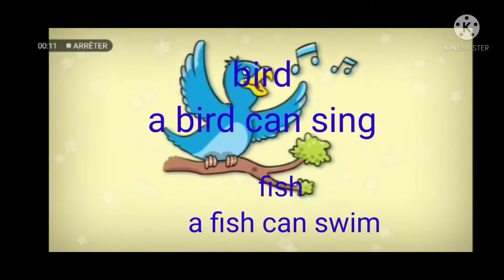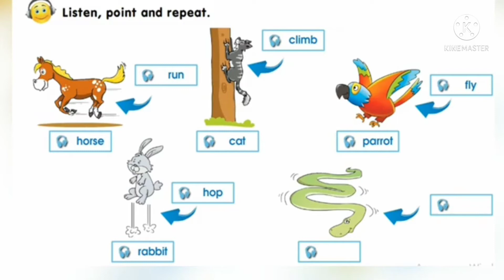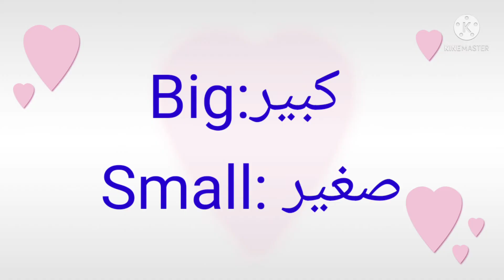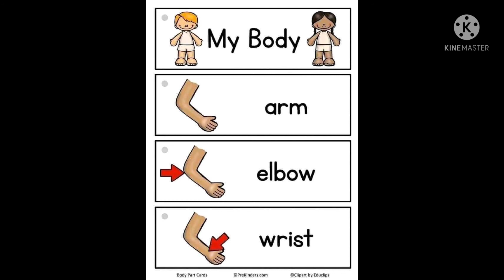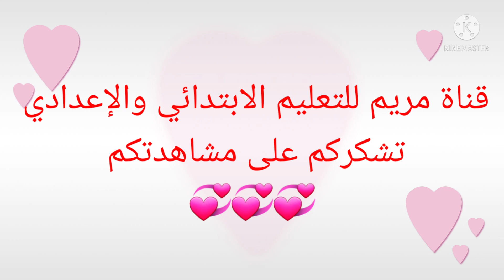إلانجليزية للجميع English for All